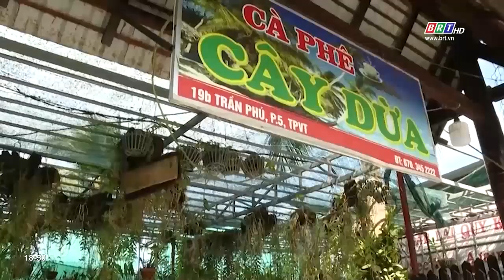TP. Vũng Tàu đạt nhiều kết quả trong năm chỉnh trang đô thị | BRTgo